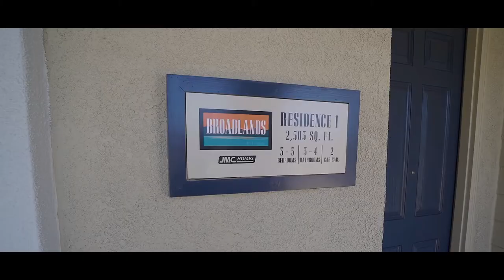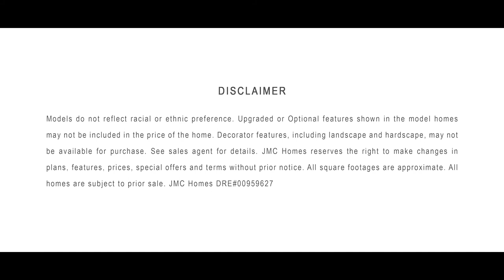Broadlands at Lakeside Residence 1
Take a quick tour of this two-story home at Broadlands at Lakeside in Lincoln, CA.